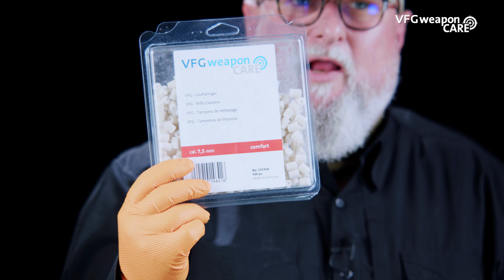C.G. Haenel NXT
Geradezugrepetierer und trotzdem auch Handspanner? Nun, die C.G. Haenel NXT vereint zumindest die Handgriffe dieser beiden Konzepte. Aber da hören die interessanten Details nicht auf! Und weil diese Waffe gerade so schön im Trend liegt, müssen die Anwender auch um die richtige Reinigung wissen. Unser Reinigungsspezialist Andreas Wimmer macht es möglich. Jetzt hier im Video.

Das gesammelte VFGweaponCARE Sortiment findet Ihr beim Händler Eures Vertrauens.
Schreibt uns gerne Fragen und Anregungen direkt in die Kommentarspalte.